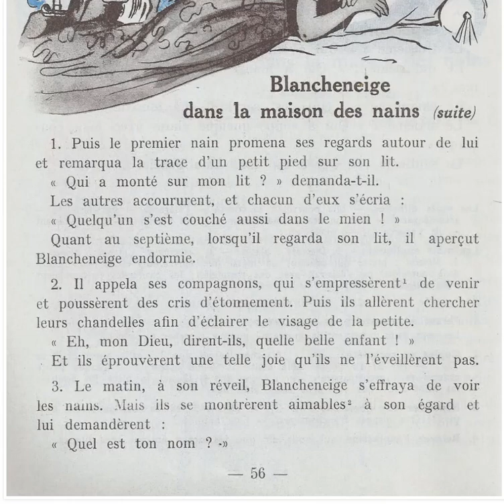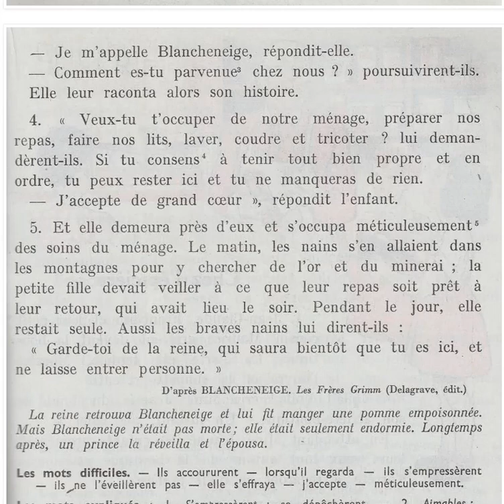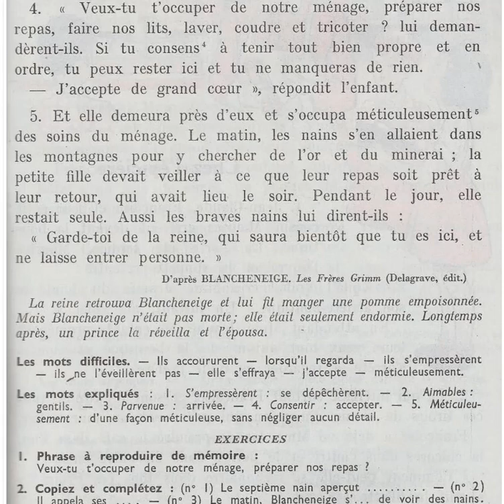Lecture pour tous La Blanche Neige la suite ...